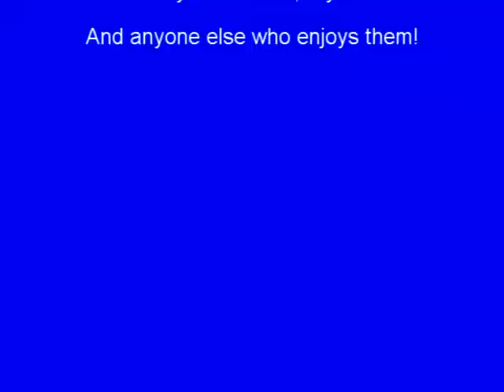Just a Mess by Mercer Mayer read by Grandpa Tom